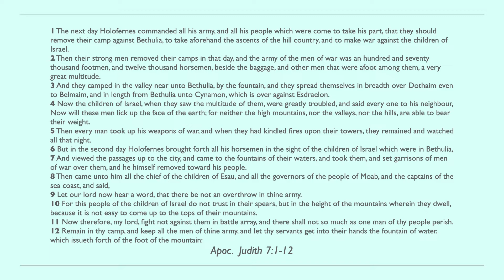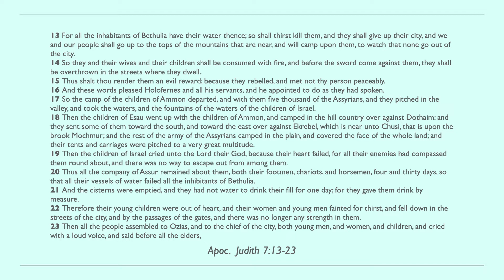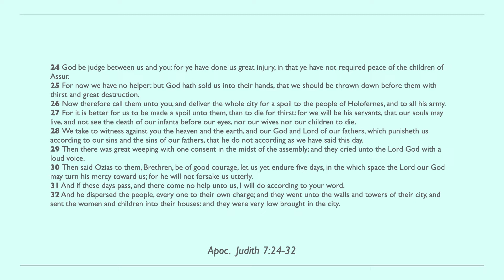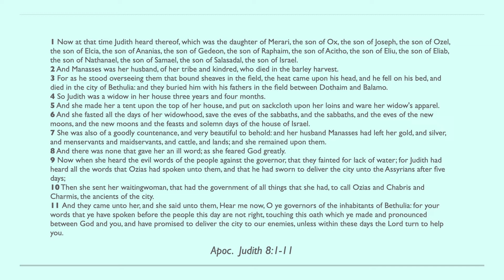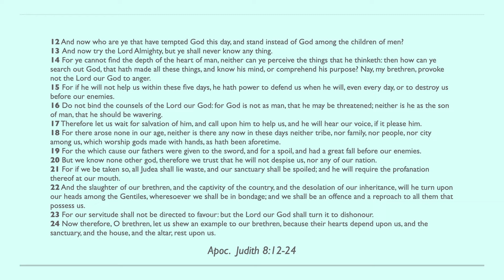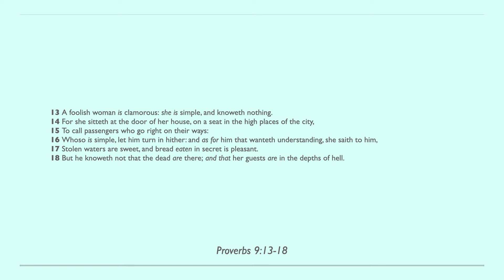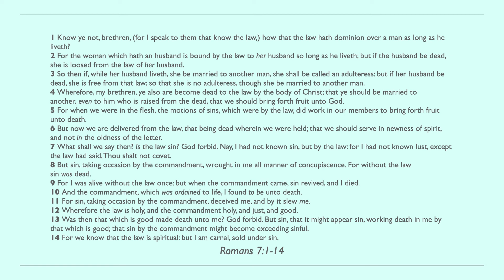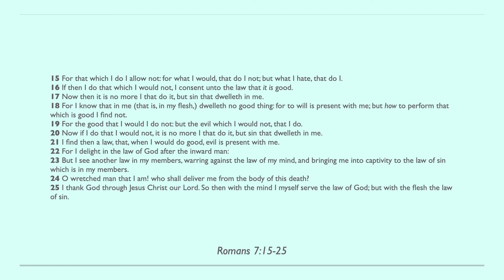Day 216 - Bible in One Year KJV [2022]